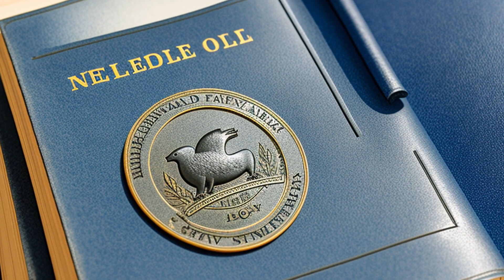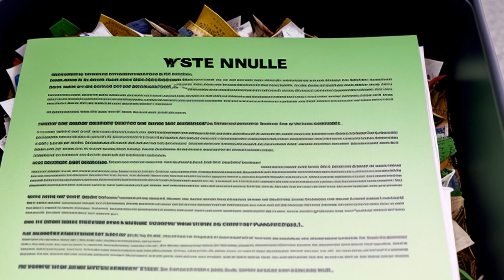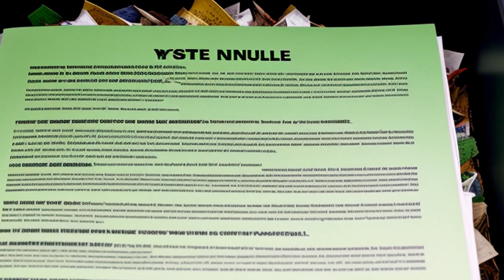Gentile v. State Bar (1991) Overview | LSData Case Brief Video Summary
This is a legal case about a defense attorney who held a press conference to dispute harmful information released by police and prosecutors that could harm his client's reputation and influence potential jurors. The attorney was disciplined for violating Rule 177, which prohibits lawyers from making statements to the media that might materially prejudice an ongoing judicial proceeding. The Nevada Supreme Court upheld the disciplinary board's decision, citing the lawyer's statements' prejudicial influence on the upcoming trial.

Gentile v. State Bar (1991)
501 U.S. 1030, 115 L. Ed. 2d 888, 111 S. Ct. 2720, 1991 U.S. LEXIS 3820, SCDB 1990-129